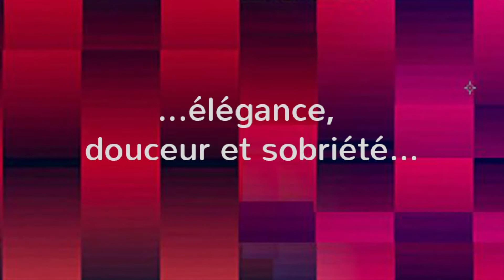Atelier de SUBIRA PUIG, sculpteur catalan, pour l'exposition à Art Paris Art Fair 2020.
Atelier de SUBIRA PUIG,  sculpteur catalan,  pour Art Paris Art Fair 2020